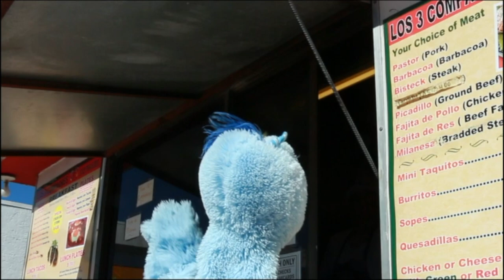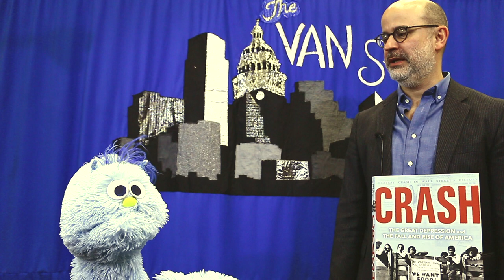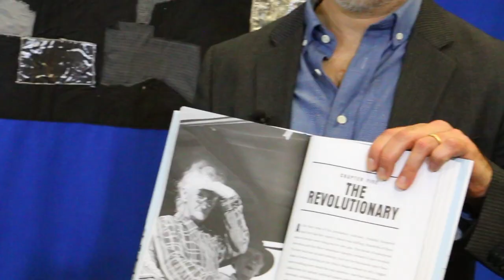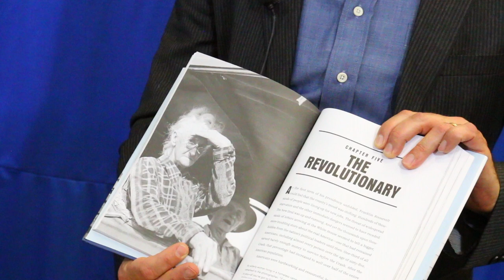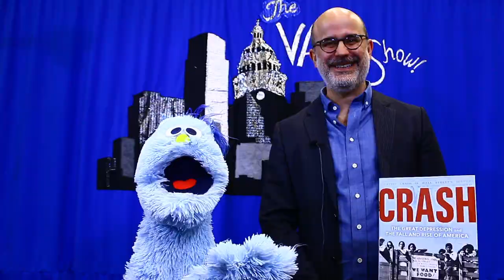Author Marc Favreau on the Van Show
In this episode Van visits with editor turned children's author Marc Favreau. Marc discusses what prompted him to write his first book "Crash", his love of history and he even takes on the paper airplane challenge. To check out "Crash" visit Austin Public Library